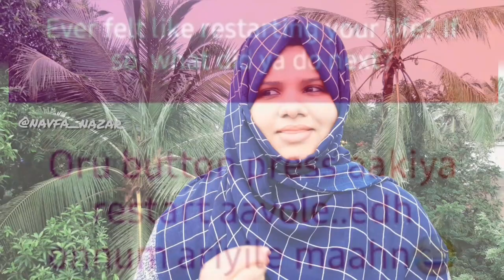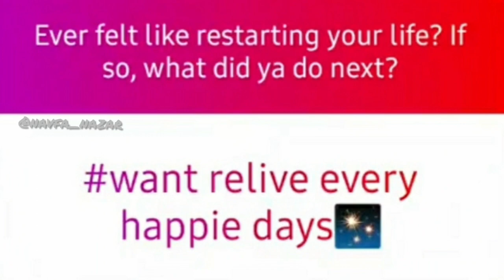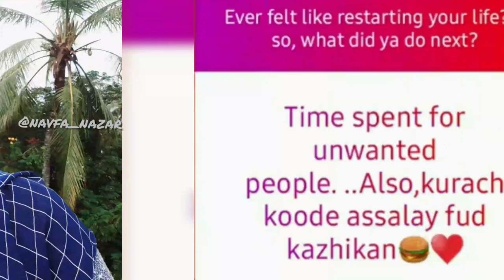Restart Your Life | How to Restart Your Life | With Navfa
We all face a time in our lives when we question ourselves,
when we doubt if we were right or wrong.
We may wonder if we could start living again or restart our lives.
YES, RESTART!!!
Watch the video to know what my friends on Instagram have to say about restarting their lives.